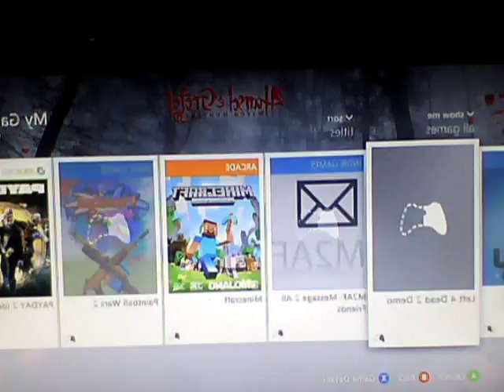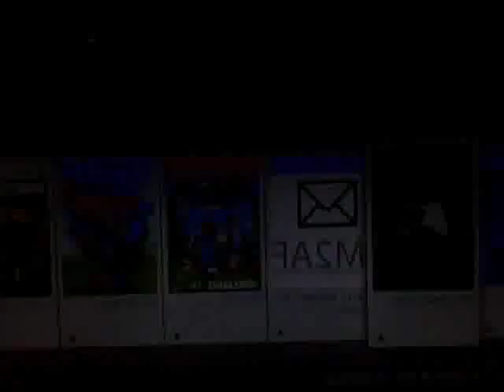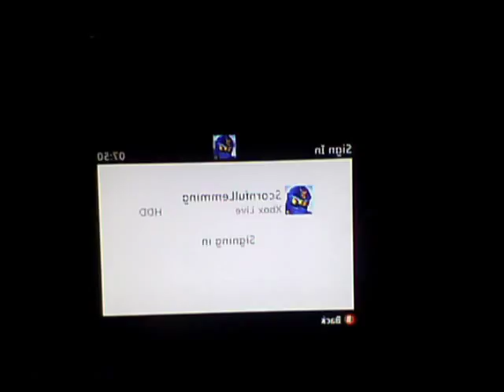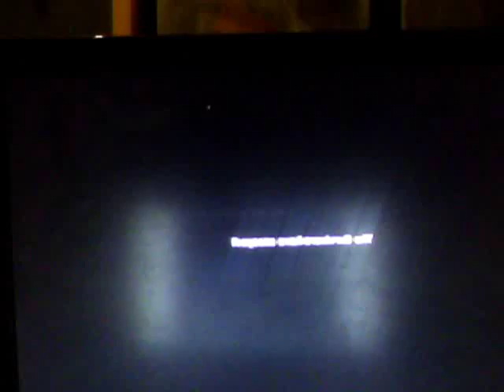lef 4 daed 2